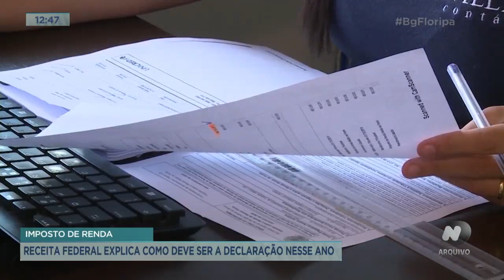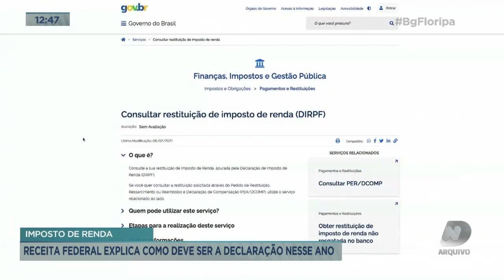Imposto de renda: Receita Federal explica como deve ser a declaração nesse ano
Na próxima segunda-feira (3) começa a entrega das declarações de imposto de renda. E para explicar como deve funcionar esse ano, o bg conversou com o auditor-fiscal da Receita Federal, Daniel Carlos.